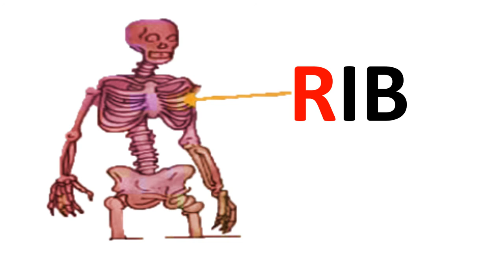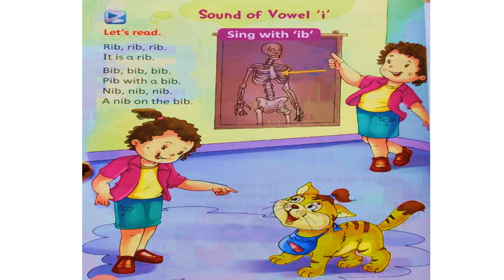IB Family || Sound of vowel 'i' || Easy and Best learning videos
The videos are also intended for those kids who for any reason are unable to study as they are living in remote areas or unable to go to school. We at BPS, are motivated and wish to reach every child. In the hopes that this channel will be beneficial to all the budding little doctors, engineers, scientists, painters, dancers...and everyone. Your school loves you and hope to see you soon!